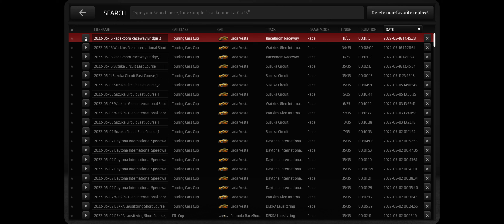Raceroom Racing Experience 2022 05 16 Touring Cup Cars At RR Bridge Track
I haven't posted a  Raceroom Racing video in quite some time so here goes. I am driving a Lada Vesta Touring Cup car. I was having a tough time on the last corner. Kept braking to late. On this track you have to watch out for the speed bumps in the first couple of corners. If you hit them with any real speed your cars is most likely going to be trashed.